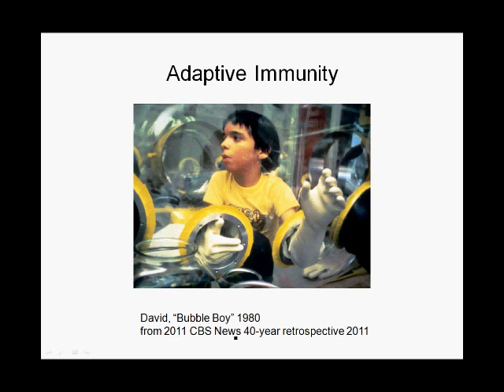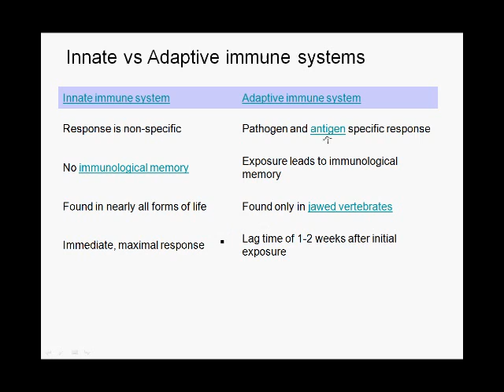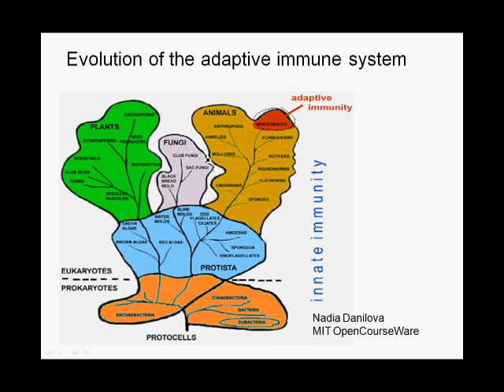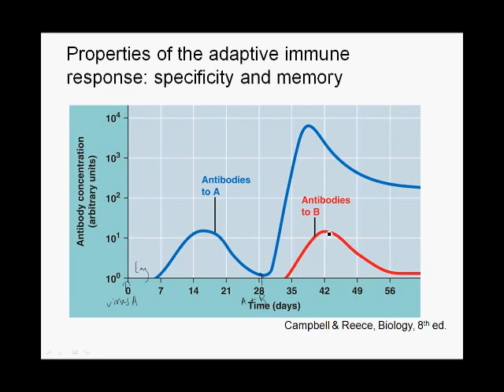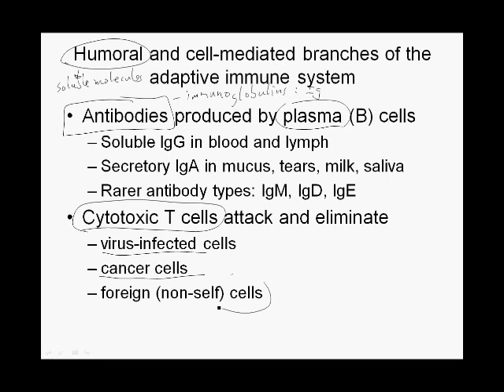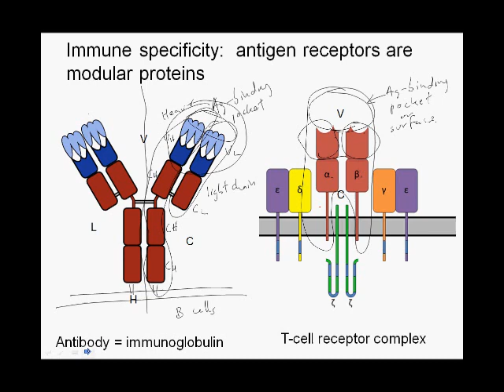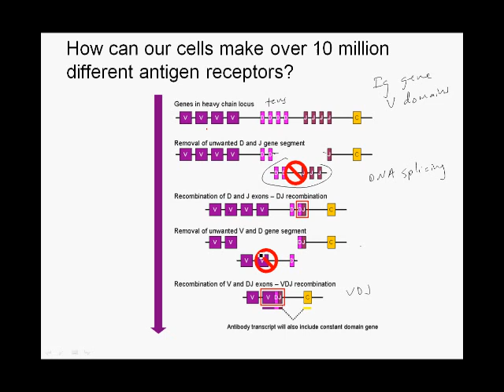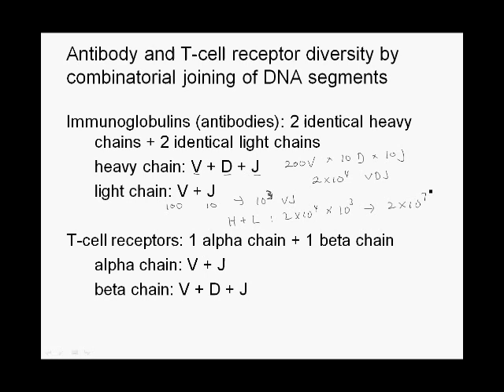5-3a-ImmuneComponents.wmv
Intro to adaptive immune system, what organisms have it, it's properties of specificity and memory, diversity of antibodies and T-cell receptors